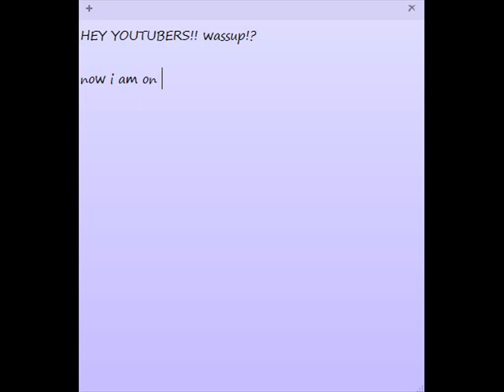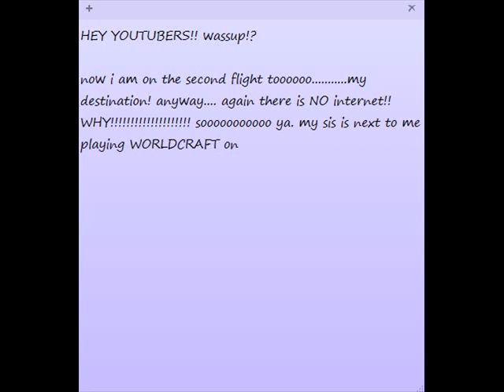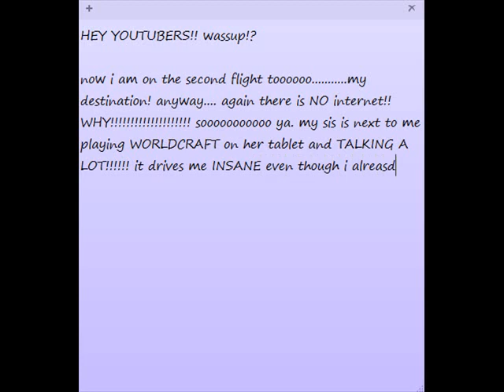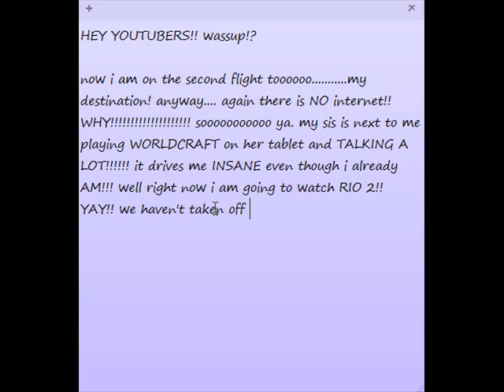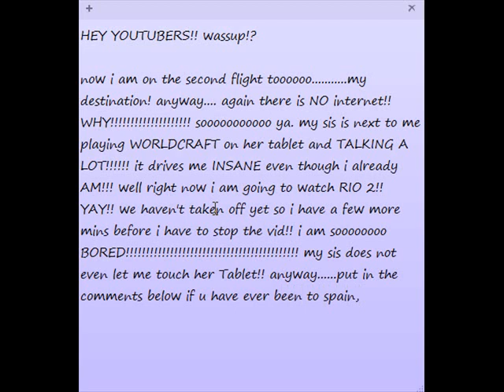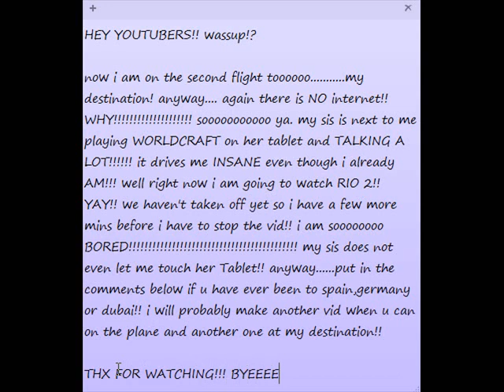MY VIDEO DIARY(ON THE PLANE) part 2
hey this is part 2! enjoy!